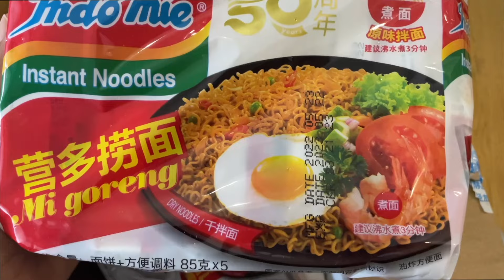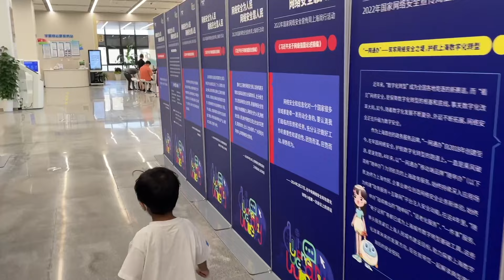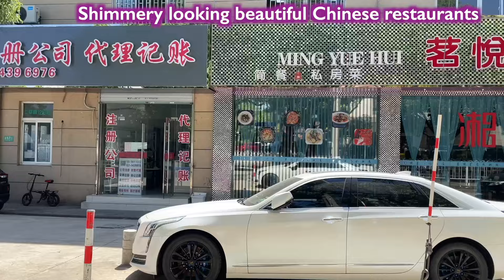I made SICHUAN fish, Went to government office & BANK